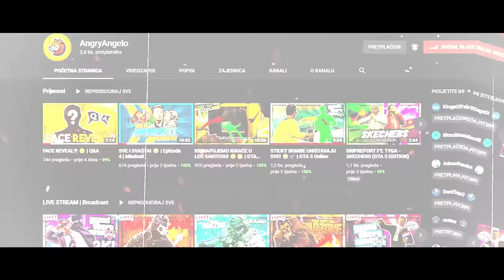BOSNA U GTA 5😱 *NEMOGUĆE* (GTA 5 BOSNA MOD)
👊DISCORD SERVER DANČI:
(Možemo da se upoznamo i da igramo zajedno)

  💣 NAPOMENA: Klipovi izlaze svaki 2. dan kako bi bili kvalitetniji
UKOLIKO NE BUDE KLIPOVA TO ZNAČI DA IMAM PROBLEMA SA INTERNETOM, KOMPOM ILI SAM POŽIVČANIO OD PROŠLE EPIZODE(najčešće poslije Rocket League) PA SAM NA INTENZIVNOJ NJEZI!!

Hvala vam na podršci i ostavite komentar na klip kako vam se sviđa!!!

💣SPECIFIKACIJE💣
Procesor: Intel Core i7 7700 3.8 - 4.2 GHz
Matična: GIGABYTE BN50M D3H
Grafička kartica : Asus GTX 1060 6gb
RAM  :16 GB DDR4